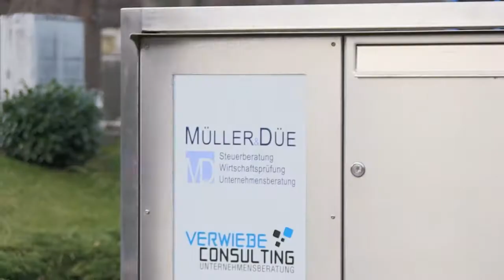Gründer-ABC Teil 4 "Rund um Steuern"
In der Video-Reihe "Gründer-ABC" zeigen wir euch, was bei einer Gründung auf euch zukommt und wie das Entrepreneurship Center euch dabei helfen kann. Jede Folge zeigt eine Station auf dem Weg zur erfolgreichen Gründung.

Gründer-ABC, Teil 4: "Rund um Steuern". Wer ein Unternehmen gegründet hat und anfängt Umsätze damit zu generieren, muss auch gleich immer an die Steuern und Abgaben denken. Das Entrepreneurship-Center unterstützt euch dabei durch die Vermittlung an externe Partner, die euch in steuerrechlichen Fragen mit kompetentem Rat und Tat zur Seite stehen.